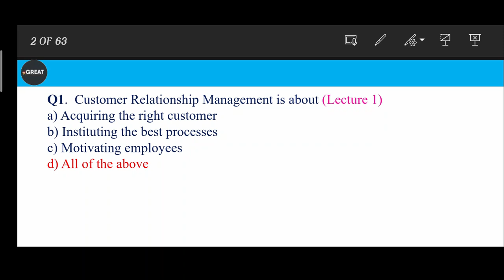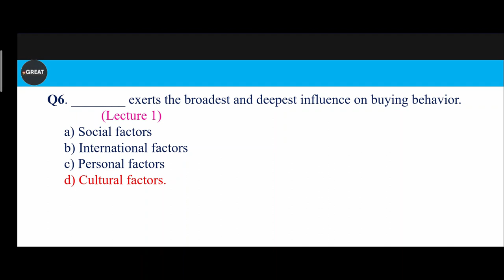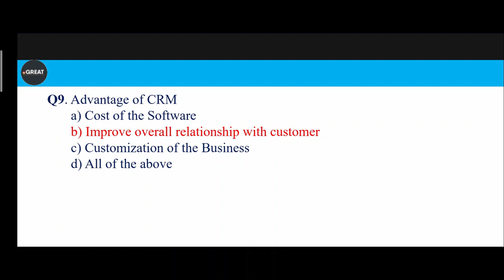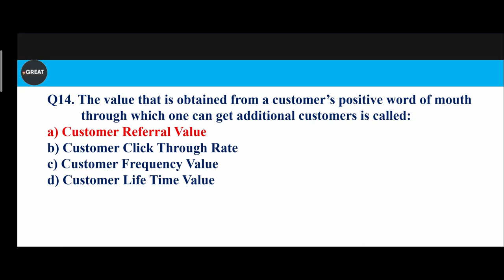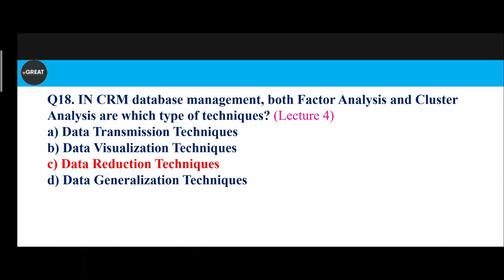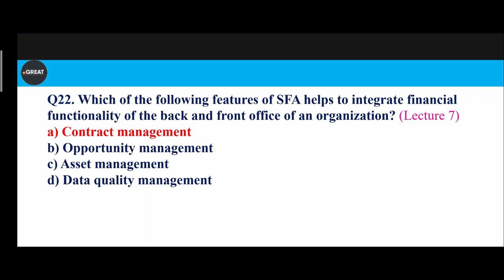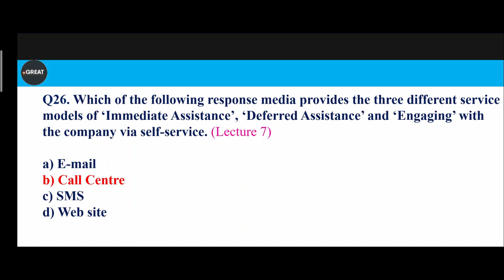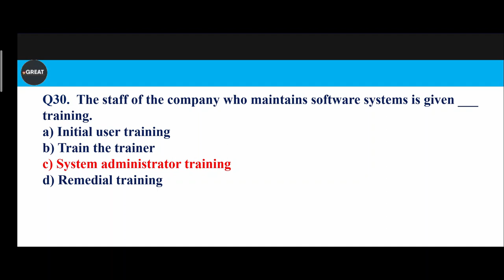DFCCIL Marathon Class दौड़ | PART I | DFCCIL OPERATION AND BD | EXECUTIVE & JUNIOR EXECUTIVE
DFCCIL Marathon Class 2021 | Important CUSTOMER RELATIONS Questions | DFCCIL Non Tech Mock Test
dfccil marathon class EXECUTIVE OPERATION AND bd
dfccil crm class, dfccil crm question, dfccil crm notes, dfccil crm syllabus
"dfccil 2021"
"dfccil syllabus"
"dfccil classes"
"dfccil online classes"
"dfccil executive operations and bd syllabus"
"dfccil"
"dfccil aptitude question"
"dfccil maths"
"dfccil preparation"
"railway dfccil classes"
"dfccil reasoning syllabus"
"dfccil reasoning class"
"dfccil reasoning"
"dfccil non technical"